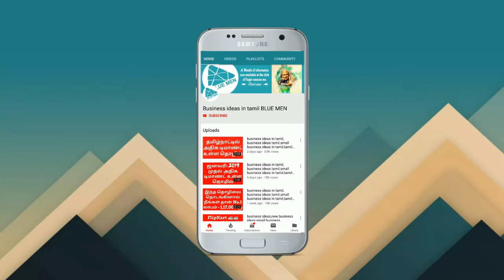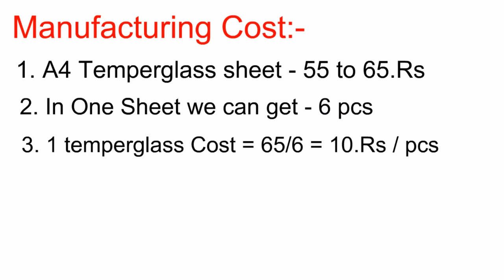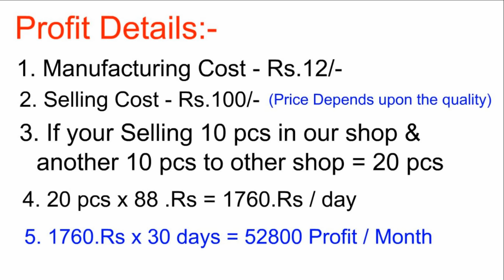business ideas in tamil | small business ideas in tamil | business idea in tamilnadu